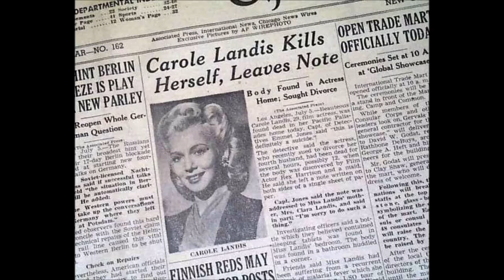NEWSPAPER DEATH ANNOUNCEMENT OF CAROLE LANDIS